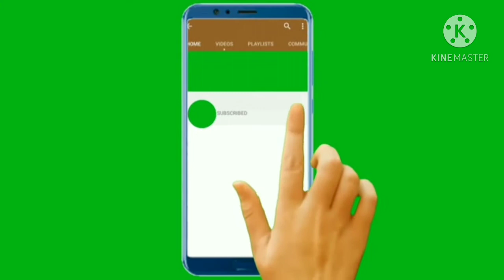3 घरेलू तरीके लगाते ही मेंहदी डार्क हो जायेगी/how to/Dark henna tips/Mehndi tips & tricks/Hindi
🌺FAMILY FUNDS SOLUTION 🌺

Mehndi dark karne ke gharelu tips,mehndi tope & tricks,mehndi dark karne ke tips, 3tarike lagate hi mehndi dark ho jaygi,mehndi rachane ka tarika,mehndi lagane ka tarika,dark henna stain on hand, hathon me mehndi dark karne ke tips, mehndi easy tips, mehndi design for dark, mehndi hacks,